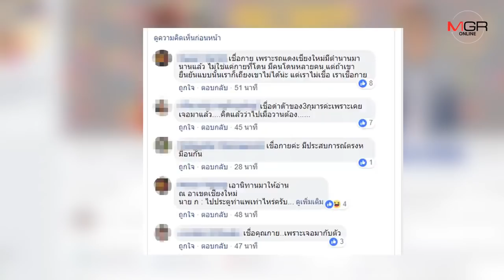“กาย รัชชานนท์” โพสต์คลิปแจงยิบดรามารถแดงยอมขอโทษยุติปัญหา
28/12/2018 “กาย รัชชานนท์” โพสต์คลิปแจงยิบดรามารถแดงยอมขอโทษยุติปัญหา
ศูนย์ข่าวเชียงใหม่- “กาย รัชชานนท์” โพสต์คลิปแจงยิบ ยอมขอโทษยุติดราม่าถูกรถสี่ล้อแดงเชียงใหม่จะโขกค่าโดยสารโหด600บาท ยืนยันเรียกรถจะให้ไปส่งระยะทางแค่ 1 กิโลเมตร แต่ทั้งสองฝ่ายอาจสื่อสารกันคลาดเคลื่อน